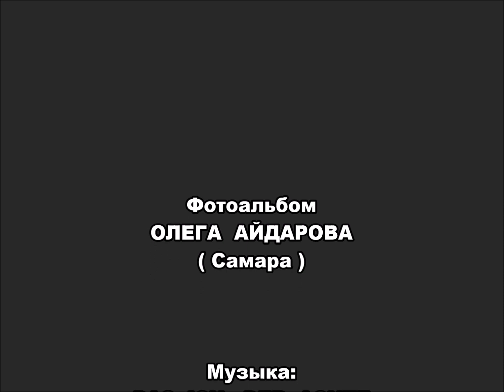"ВОСЬМОЙ ДЕНЬ"... (Фото Олега Айдарова (Самара), музыка немецкой группы "Das Ich" - "Der achte Tag")